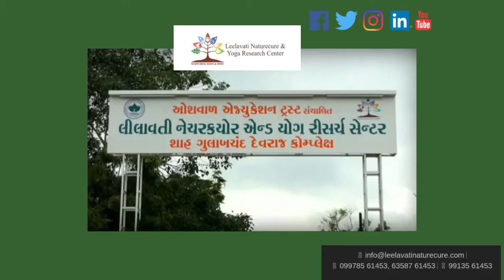EXCLUSIVE INTERVIEW OF RUPAL SHAH EX CORPORATOR SOCIAL ACTIVIST EK MULAKAT AATMNIRBHAR NARI KE SATH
EXCLUSIVE INTERVIEW OF RUPAL SHAH EX. CORPORATOR SOCIAL ACTIVIST  GUJARAT SURAT